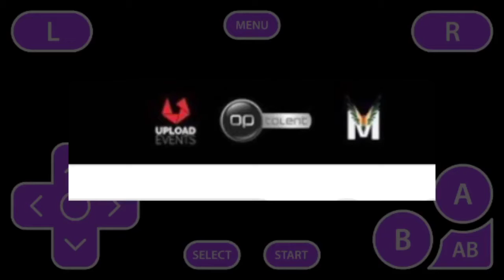How KSI vs Logan Paul Will Go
this reupload aged well